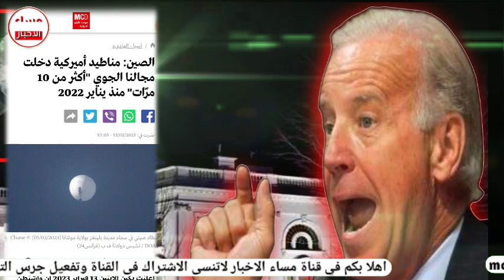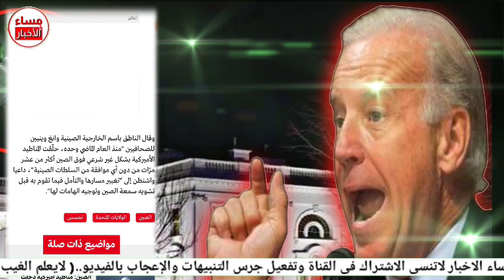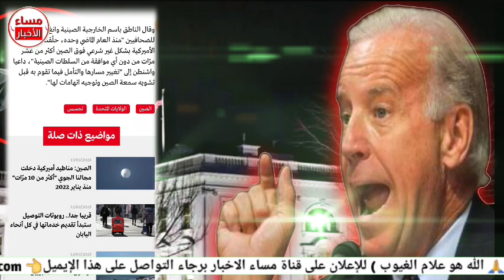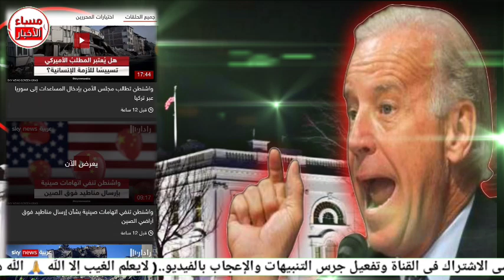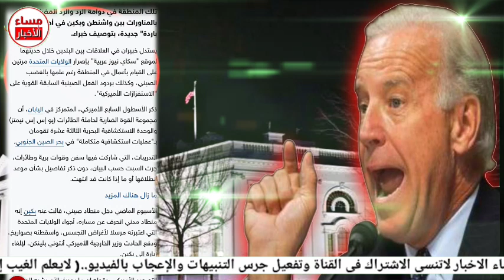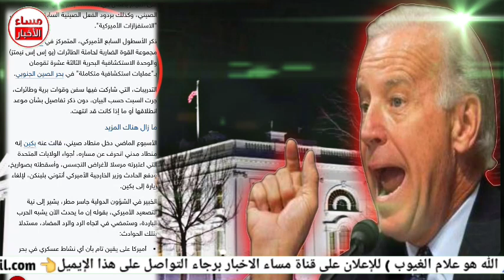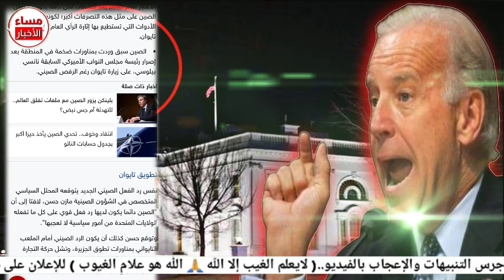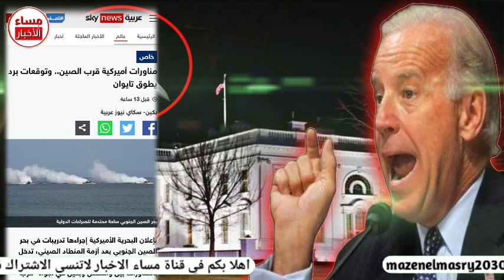عاجل كارثة في أمريكا جسم غريب يدخل أمريكا والصين ترد وكندا تتحد مع أمريكا وقرار صادم ألاسكا US now